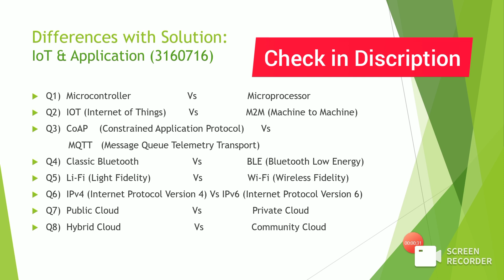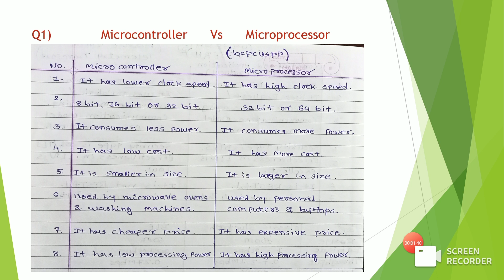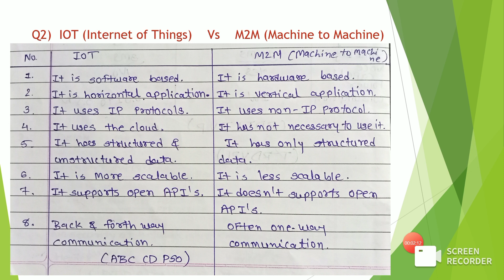IOT & Application (3160716) | Important Differences | How to pass in IoT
You understand all points easily related to GTU CSE Subject. Plz wait for other subjects series.

You can easily complete your 100 activity points.

Vishal's Techniques
Vishal Patel 6122
iot 3160716
gtu vishal patel 6122
differences
IOT & Application
Important Differences
According GTU Syllabus 3160716
how to pass in IoT
micro controller vs micro processor
IOT vs M2M
CoAP vs MQTT
Classic Bluetooth vs BLE
Li-Fi vs Wi-Fi
IPv4 vs IPv6
Public cloud vs Private cloud
Hybrid cloud vs Community cloud

IOT (Internet of Things) & Application | Important Differences | According GTU Syllabus (3160716)

2) IOT & Application (3160716)  | Important Differences | IoT Important Questions/Differences